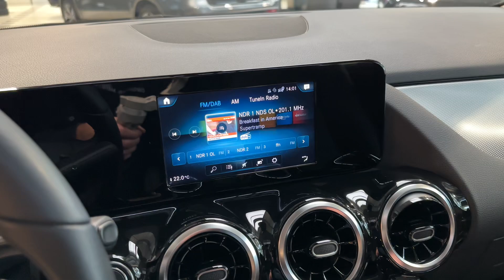21138 Mercedes-Benz B 250 e Style